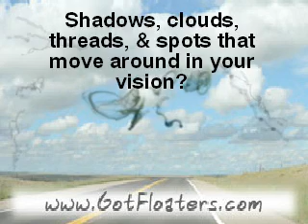Laser Treatment for Vitreous Floaters - Interview 1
If you suffer Vitreous Floaters: Shadows, clouds, threads, and clumps that move around in your vision you have likely been told you just have to learn to live with it. There is a legitimate, non-invasive, painless treatment using an FDA-approved laser to significantly reduce or eliminate these annoying floaters. Performed by a Diplomate of the American Board of Ophthalmology. This is an interview with a patient who has undergone the procedure.